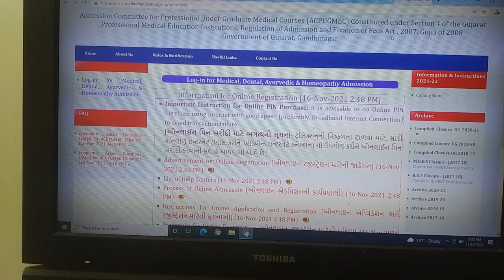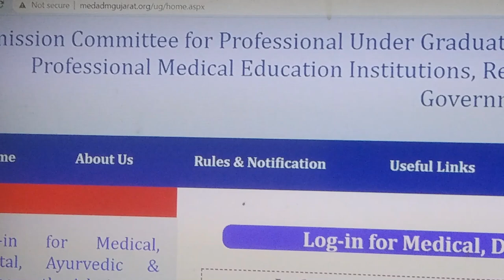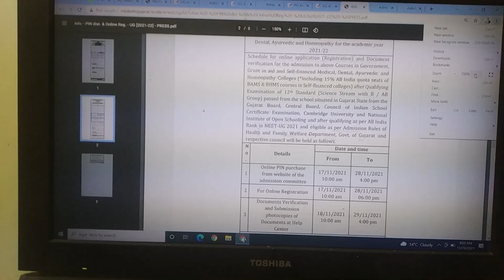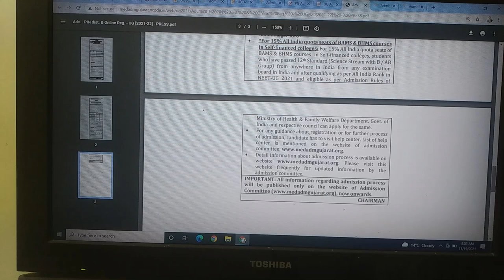Gujarat MBBS 2021 admission process started! Get details!Closed state for private colleges!NRI open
Gujarat MBBS 2021 admissions process  started! Get details! Closed state! NRI open.

To take our premium counselling package, call@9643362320